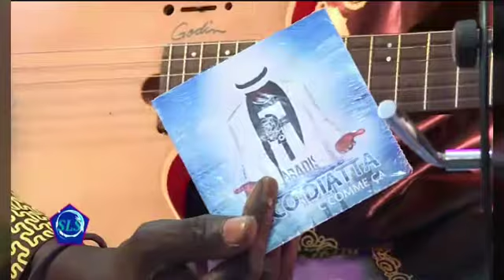PACO DIATTA "Oudial Beauté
Live @ Studio RTS4 avec Les Espoirs_de_Zig